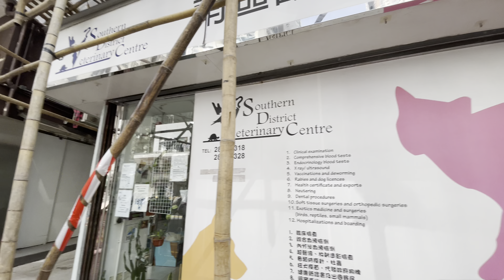鴨脷洲大街 Ap Lei Chau Main Street Hong Kong Ground 香港地 (03964)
鴨脷洲大街 Ap Lei Chau Main Street Hong Kong Ground 香港地